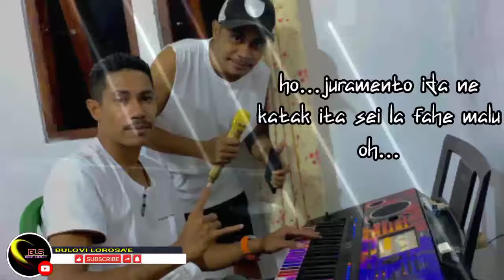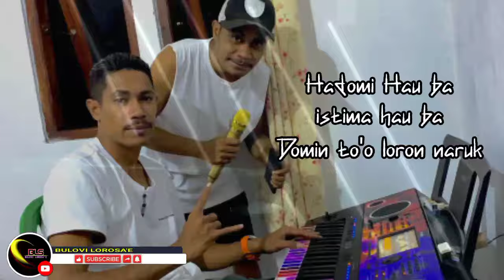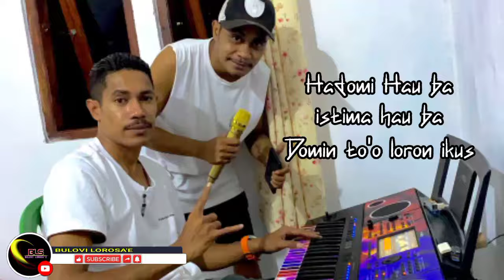Domin To'o Loron Ikus - Theo Malack & Muthy (OFFICIAL LYRIC VIDEO)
Lagu Baru Timor Leste Slow
Title : Domin To'o Loron Ikus
Original Singer : Muthy
Compositor : Muthy
Musik Aranger : Theo Malack
Vocal : Muthy
Studio Recording : Malack

Selami dunia yang dinamis dari MUSIK TETUN BARU 2023! Video ini menampilkan lagu-lagu hits terbaru yang sedang membuat heboh dan pasti akan melekat di kepala Anda. Dari melodi yang menarik hingga lirik yang tak terlupakan, jelajahi lanskap suara yang menentukan dunia musik Tetun tahun ini. Baik Anda penggemar lama atau baru menemukan lagu-lagu ini, Anda siap menikmatinya!

Bergabunglah bersama kami saat kami menyoroti artis di balik lagu-lagu hits ini dan memberi Anda gambaran tentang apa yang sedang tren dalam musik Tetun. Biarkan ritme mengambil alih dan nikmati irama yang akan beresonansi dengan Anda lama setelah musik berhenti!